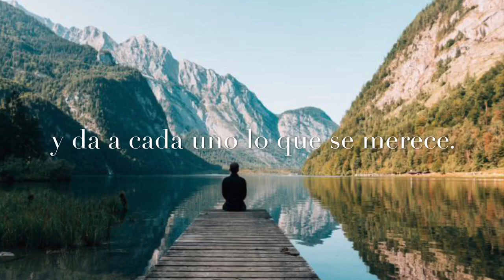Karma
La naturaleza es sabia...
A la gente que hagamos las cosas bien y pensando en nuestro planeta nos premiará. Pero no a los que no se preocupen por el futuro de nuestra casa.

Obispo Pont 1 ESO
Festival de Clipmetrajes de Manos Unidas